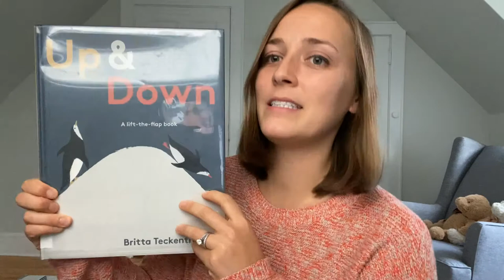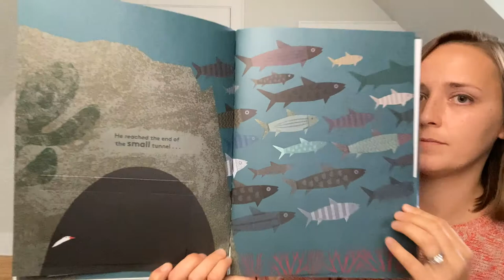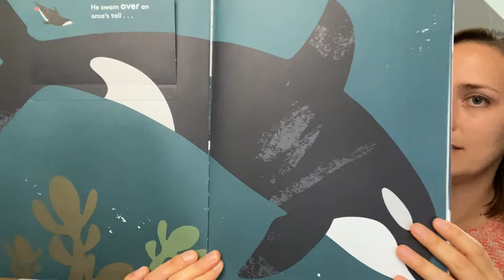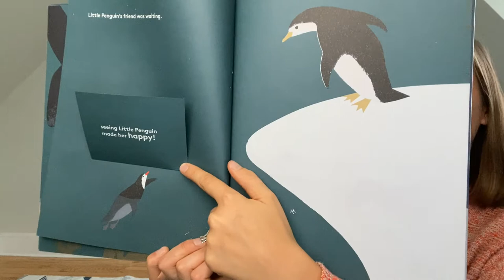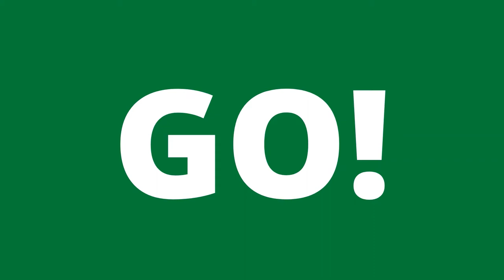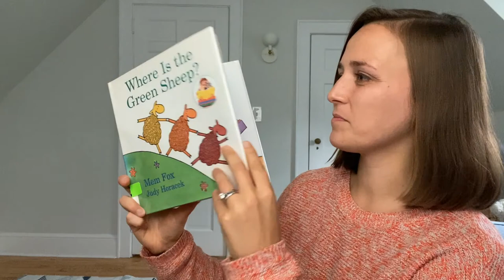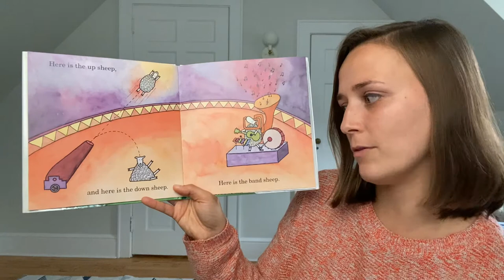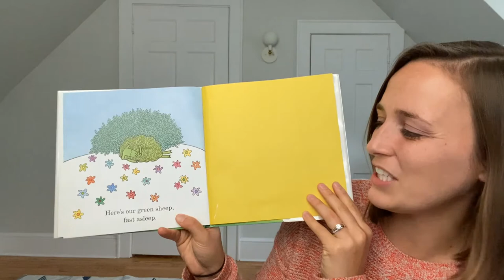Opposites Storytime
Join us for a fun-filled virtual program exploring early learning concepts through stories, songs, rhymes and activities. In this storytime we will focus on introducing opposites and expanding on what the children already know. Register for this program and get your grab and go craft before the program.